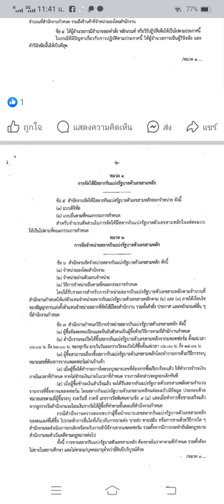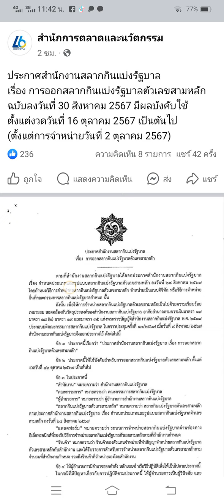หวยN3. เริ่มแล้ว 2ตุลาคมนี้งวดแรก ประกาศจากสำนักงานสลากกินแบ่งรัฐบาล